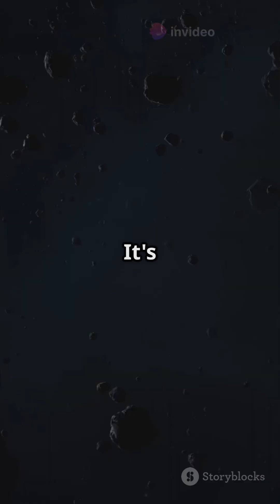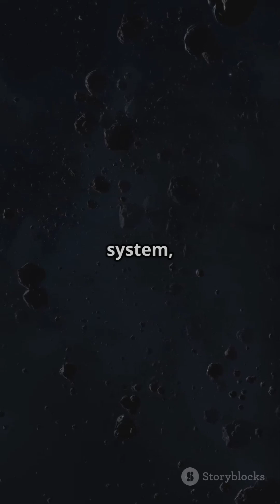Asteroid Belt Secrets: Mind-Blowing Facts!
Explore the vast expanse of our solar system and uncover the astonishing secrets hidden within the asteroid belt! From ancient relics of the early universe to mysterious objects defying explanation, get ready to have your mind blown by the most fascinating facts about the asteroid belt you never knew existed! Join us on a journey to the edge of our cosmic neighborhood and discover the mysteries that lie beyond.